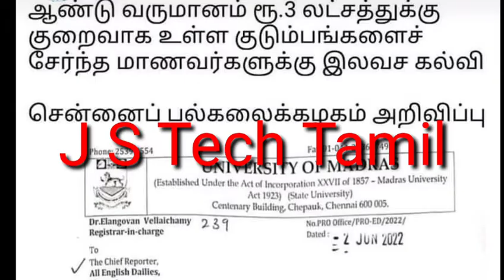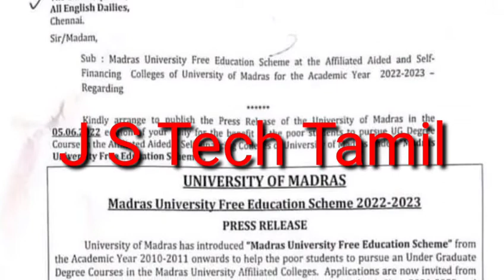+2 Student For Free Admission | College Free Admission Eligible Details | Medras University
Medras University Free Admission
Medras University Free seet
Medras University
Free Admission For College in Tamil
free education
madras University free admission tamil